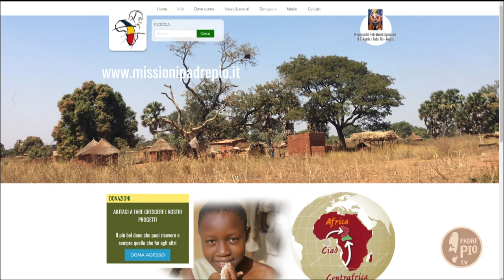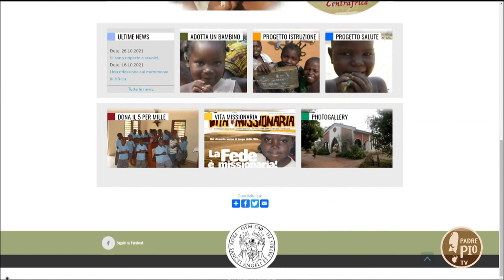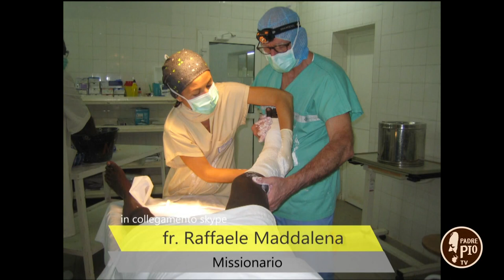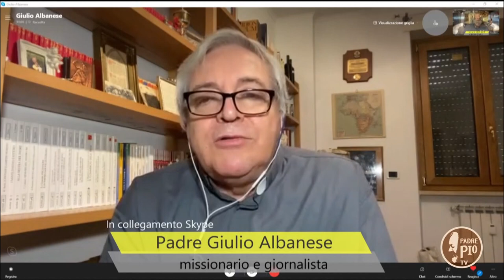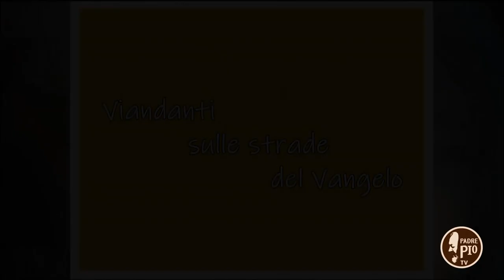Le missioni di Padre Pio (Viandanti sulle strade del Vangelo 22 novembre 2021)